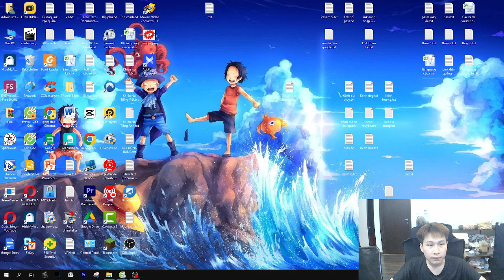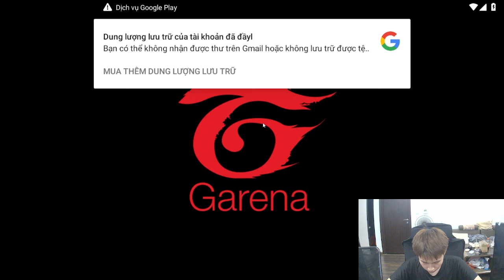Em Chamas Desafio da Sobrevivência